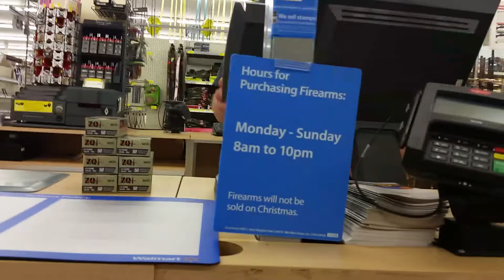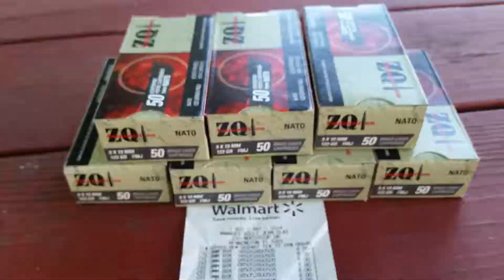Walmart Ammo Score ZQI 9 mm 350rds On The Cheap In Vermont 7/3/16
On the road in Vermont and i found 7 boxes of ZQI 9mm at the clearance price of  $8.00 a box so I took them all.